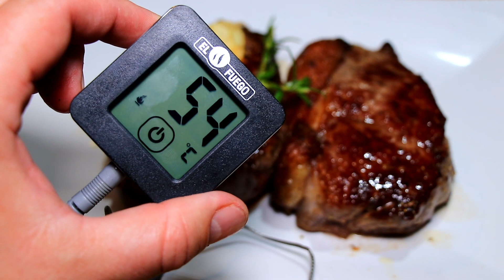Steak mit Rotweinsauce und grünem Pfeffer,Peperonata.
In diesem Video bereiten wir Rindersteak mit Rotwein und grüner Pfeffersauce mit Peperonata zu.
Rezept:
Peperoni (ca. 4 Portionen):
-2 Stück rote Paprika
-1 Stück Zwiebeln
-2 Stück Tomaten
-1 Stück Knoblauchzehen
-Olivenöl
-Basilicum
-Salz Pfeffer
Sauce (für ca. 2 Steaks):
-1 PL grüner Pfeffer in Salzlake
-2dcl Rotwein
-1 Stück Schalotten
-ca. 30g Butter(sehr kalt)
-Salz